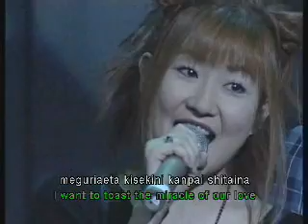The Real Galaxy Angels: Horoscope Rhapsody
The seiyu of the Galaxy Angel anime perform live for fans, singing songs from the series.